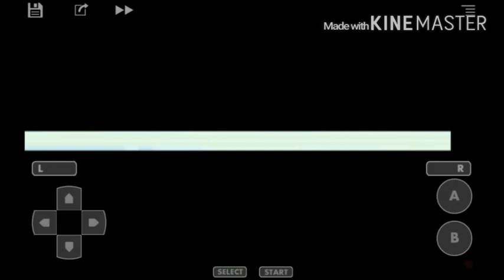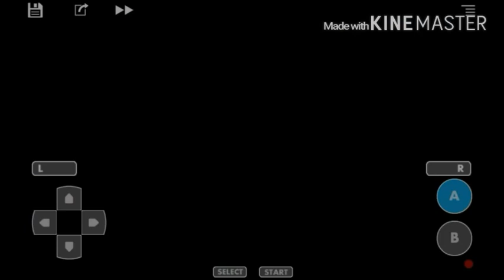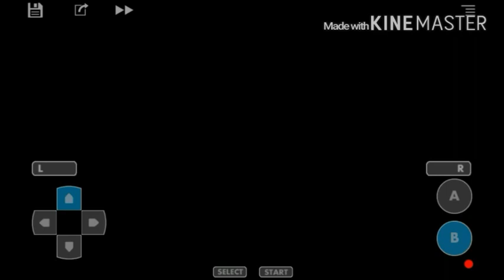Pokemon Firered: Misty and Glitchy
Glithes and a gym battle fun fun fun